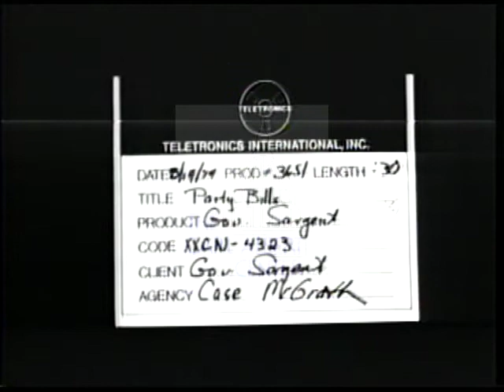Francis (Williams) Sargent, 1915-1998 [Republican] 1974 Campaign Ad "Party Bills"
Governor Sargent, seated in a studio, cites a rule that says that whoever pays the party's bills gets served before the public.  He states his opposition to oil companies and their involvement in politics.

Creator: unknown

1 minutes 13 seconds

Subjects: Contributions